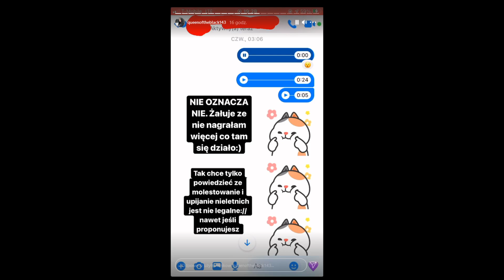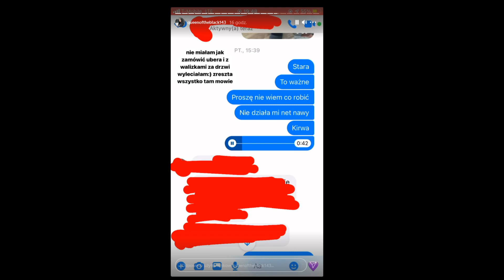Queen of the Black ostro o Trill Pem